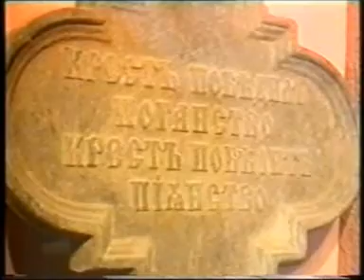Храми Поділля. Денисів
Церква святого Миколая у селі Денисові Козівського району Тернопільської області